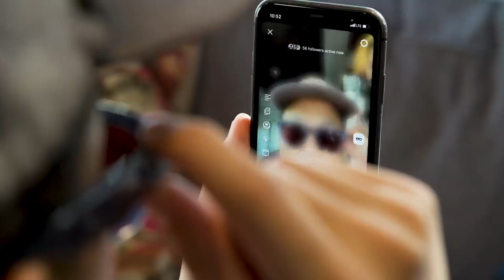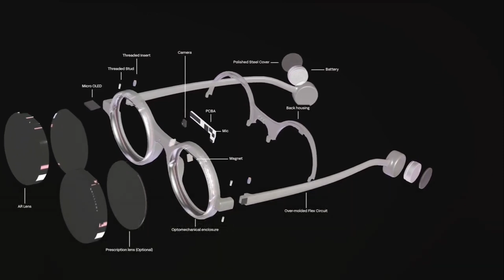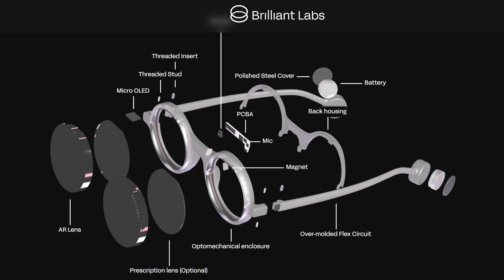These AR Glasses are The Next Level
We've definitely come a long way since Google Glass! In 2024, Brilliant Lab's Frame – AR glasses are like a sneak peek into tomorrow. Whether you think it's straight-up brilliant or a bit dystopian, one thing's for sure: we've reached a point where there's no turning back.

00:00:00 Intro & Google Glass days
00:00:25 Apple Vision Pro, Meta Ray-bans & The weird look
00:01:09 Brilliant Labs AR Glasses - Frame
00:02:56 AR lenses & The Black Mirror Dystopia
00:03:20 Outro